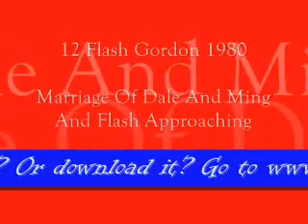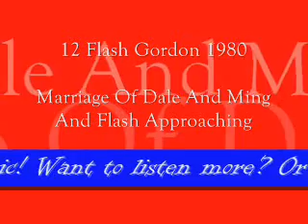Marriage Of Dale And Ming And Fla... (special online music)